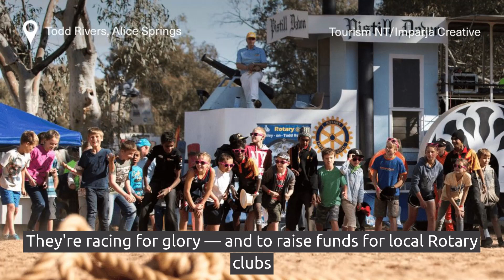Henley on Todd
Possibly the Red Centre's quirkiest event? How about a boat race on a dry river.